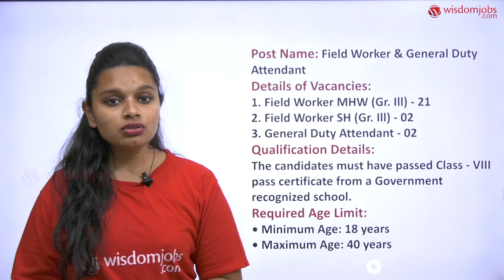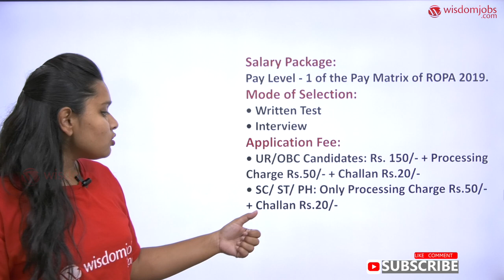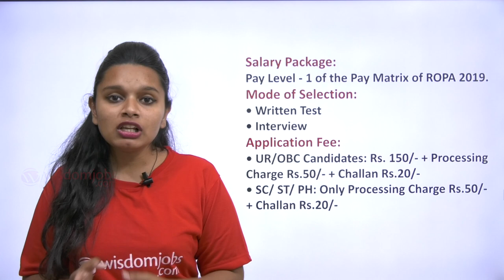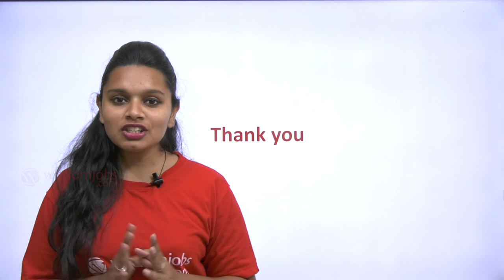MSCWB Recruitment 2020 | 25 Field Worker & General Duty Attendant Vacancies in WB @Wisdom Jobs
MSCWB Recruitment 2020 video provides complete details for 25 Field Worker & General Duty Attendant Vacancies in WB. Municipal Service Commission, West Bengal invites online job application from the eligible candidates for the post of 25 Field Worker & General Duty Attendant Posts are in MSCWB, Kolkata, West Bengal on contract basis. MSCWB Recruitment 2020 notification regarding filling of Field Worker & General Duty Attendant Job Vacancies. MSCWB Jobs 2020 For Field Worker & General Duty Attendant, Candidates Can Apply For 25 Position After Completing 8th. Must watch this video for all Details Like Qualification, Age Limit In MSCWB Selection Process, How To Apply, And Important Dates For Advertisement 09/2020 Released By Municipal Service Commission West Bengal, Interested Aspirants Can Apply Online Application On Or Before 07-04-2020.